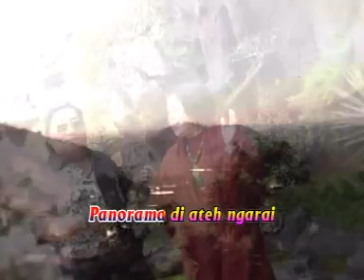JAN TAGAMANG - ASBEN & MELATI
ALBUM TOP HITS ASBEN - MELATI